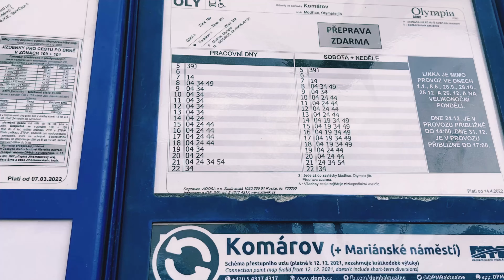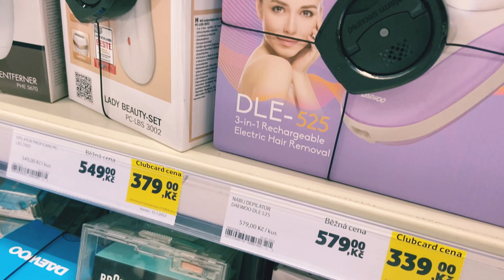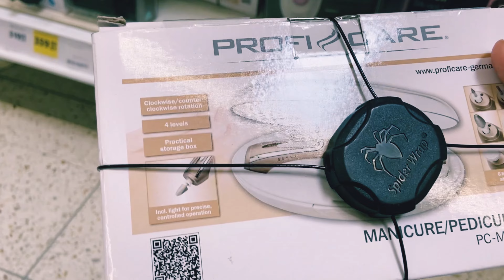Shopping in Brno: The Ultimate Shopping Experience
This video is about vlog containing following elements
 How to live happy life
How to get rid of steers
Tension kase kharab kry
Khush kase rahy
Choti si life hai enjoy please
Tips to be happy
Short emotional vlog

Licence: You're free to use this song in any of your videos, but you must include the following in your video description (Copy & Paste): Song: Del - Tropical Love (Vlog No Copyright Music) Music provided by Vlog No Copyright Music.

About this no copyright sad and emotional free to use music: Title
: The End Type of music: Chillstep Mood: Sad Emotional Download Share this music video About the artist: Please show some love and support to: Day 7 SoundCloud About the license: You're free to use this no copyright Emotional background music, but you must include the following in your video description (Copy & Paste)